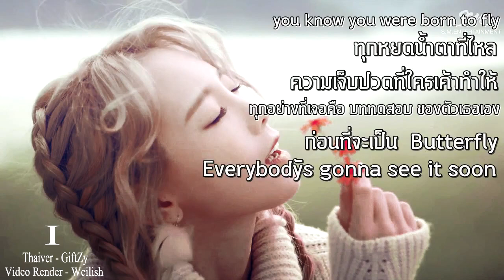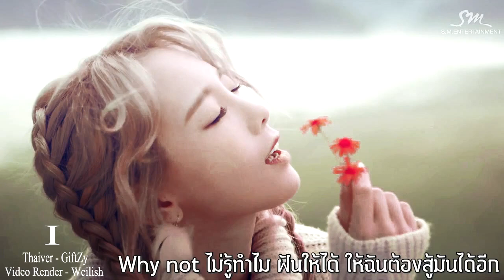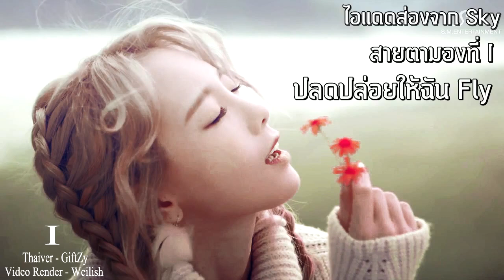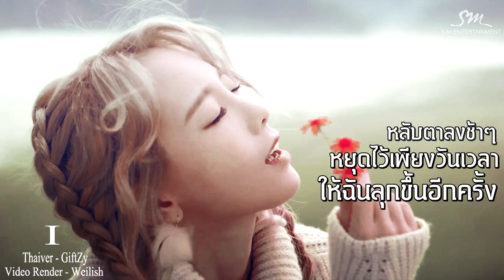[Thai Ver.] TAEYEON (태연) - I [Feat. Verbal Jint] Cover By GiftZy Ft.UzME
เพลงนี้เป็นเพลงที่มีความหมายดีมาก ซึ่งพี่แทเป็นคนแต่งเนื้อขึ้นมาเอง แสดงถึงความเป็น I แฝงกับความหมายที่มีความเป็นตัวตนของเขาเอง “ชีวิตเราต้องสู้กับการเผชิญฟันฝ่ามันไปให้ได้ เมื่อยามที่โลกของเราจะโหดร้ายกว่าที่จะอยู่ เราทำอะไรให้ใจเราเข้มแข็ง อดกลั้น อดทนเอาไว้แล้วสู้มันต่อ อย่าคิดเรื่องอะไรที่เกี่ยวกับวันนั้นในอดีตที่ทำให้เราเสียน้ำตาไปแล้ว ซึ่งความเป็นตัวตนของเราจะต้องลุกขึ้นสู้อีกครั้ง” อันนี้ข้อคิดของเพลงนะ
บวกกับเสียงร้องหวานทรงพลังของกิ๊ฟและการแร็พของยูอย่างลงตัว แล้วเพลงนี้กิ๊ฟได้ชักชวนพ่อหนุ่มแร็พเปอร์อย่าง UzME หรือ ยู คนนี้อายุเท่ากิ๊ฟเอง เกิดปี 97 เหมือนกัน ซึ่งเพลงนี้ยูและกิ๊ฟแต่งเนื้อขึ้นมาเพื่อแสดงถึงความเป็น I หวังว่าจะชอบกันนะคะ

ขอฝากชาแนลของยูนะคะ

ID Line : giftzybkiller

CREDITS :
Original : TAEYEON - I Feat.Verbal Jint
Lyrics Thai Ver : GiftZy & UzME
Vocal : GiftZy
Rap : UzME
Instrumental : SapphirePlus611 ★
Video Subtitle : Weilish